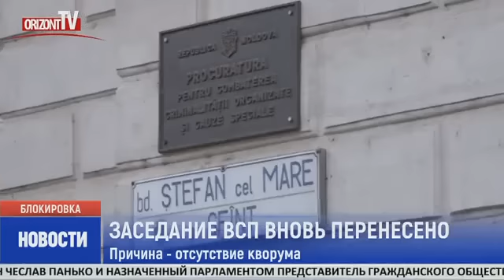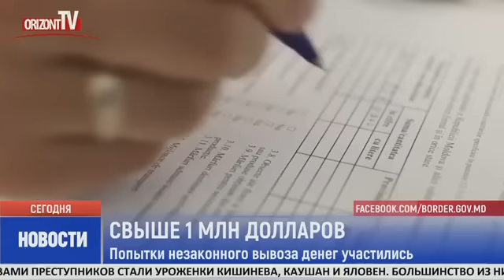Новости 2023-02-09 | 14:45